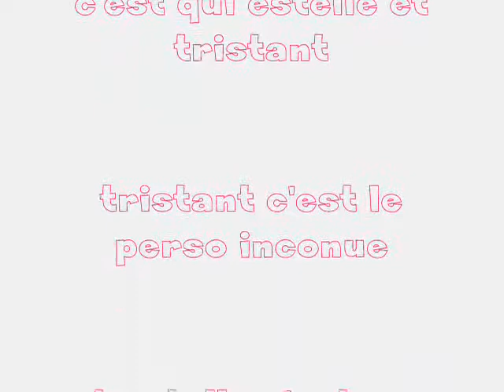Secrey in love-résultas du casting !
Voila les voix je vous enverrais un MP pour demander votre mail ^^
je m'en excuse si vous avais pas le rôle que vous voulais j'ai demander de l'aide a mon amie(Vanille3452) de m'aider un peu a choisir
mais comme vous le voyer tout ceux qui se sont présenté au casting on étais pris :3
et donc même moi je participe xD alors habituer vous a entendre ma voix par-ce-que en plus je vais (peu-t'être) faire une vidéo ou je chante j'ai pas encore choisie de chanson xp